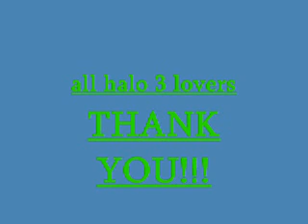free halo 3 mods and clips of ghosts